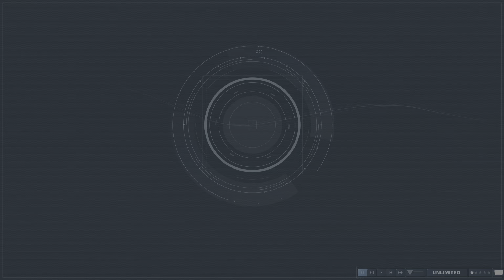Jurassic World Evolution 2 a play around R. I. P spike